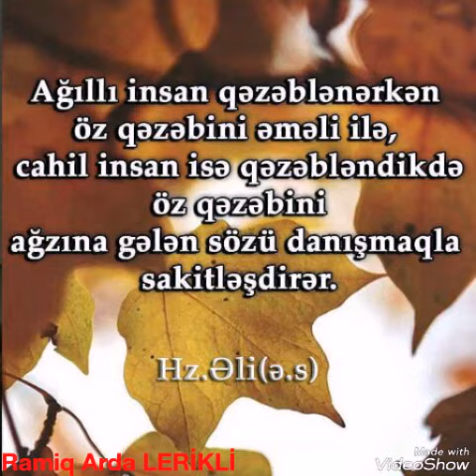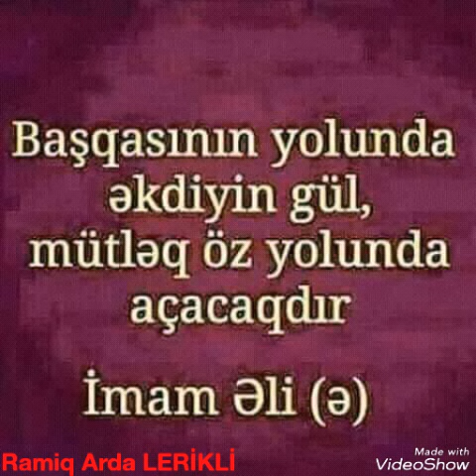Ramiq Arda Dini sözlər (İzlə və oxu)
Ramiq Arda LERİKLİ production